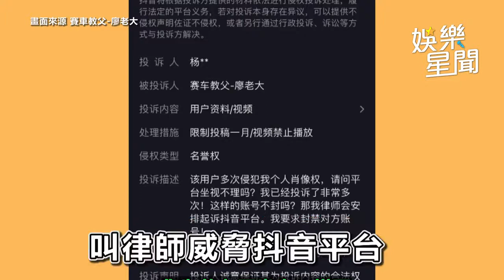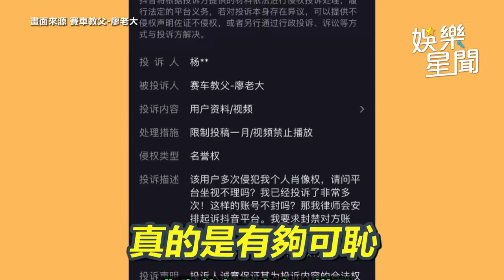廖老大怒轟小人可恥！曝杰爺「下三濫手段」：替你感到悲哀｜娛樂星聞